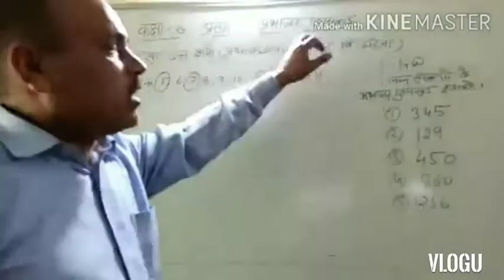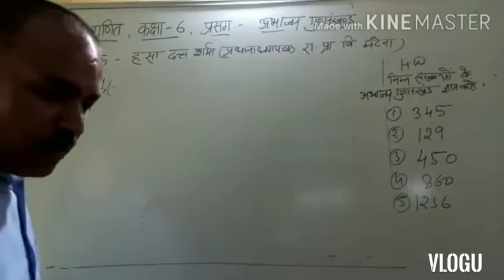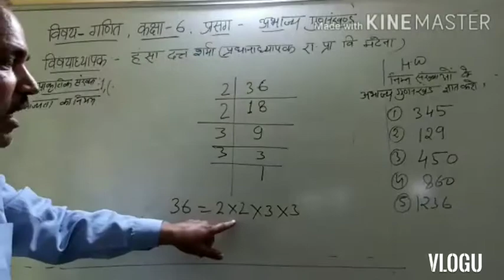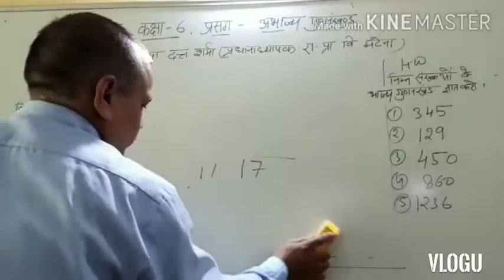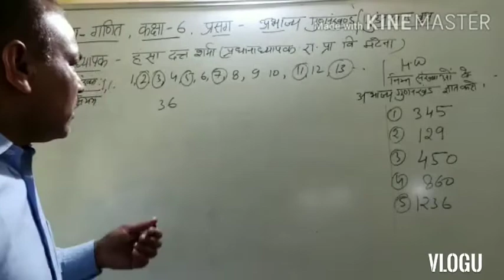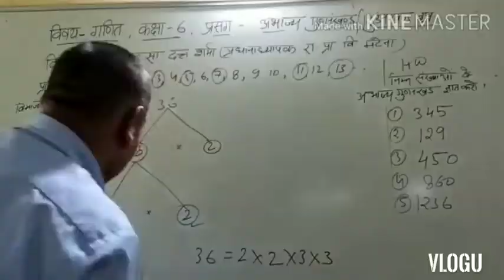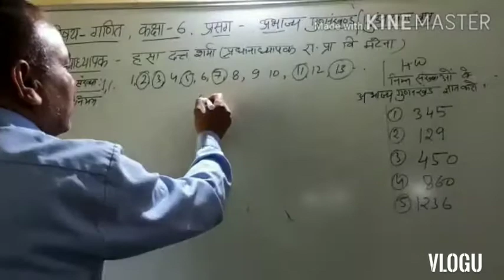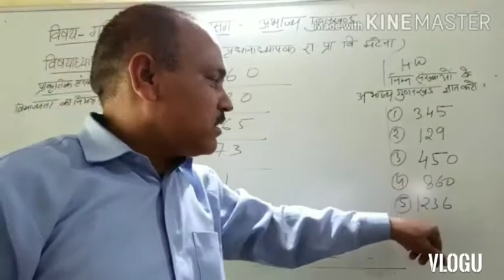कक्षा - 6 , गणित , शीर्षक - अभाज्य गुणनखंड